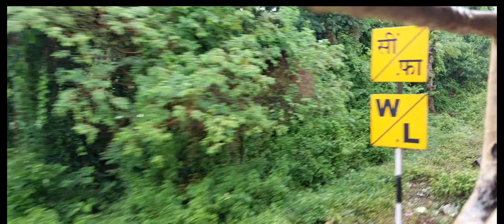Train Journey from Sealdah to Lalgola II Sightseeing II Rainy whether